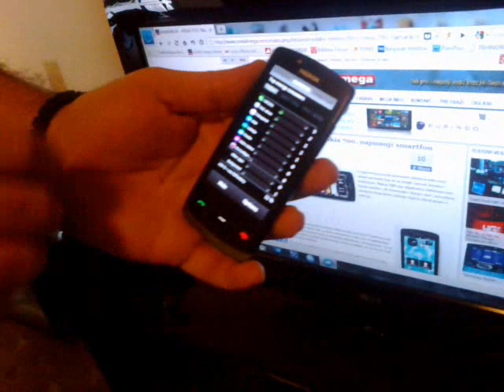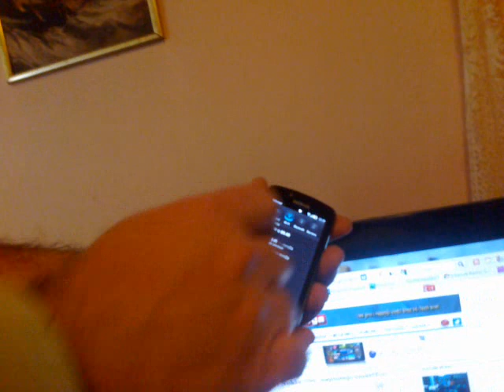Nokia700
Nokia 700 iz ruke...bez obzira sto je snimak radjen nocu sa losijim osvetljenjem, moze se videti uglavnom ono sto je bitno. Kompletan test pogledajte na linku